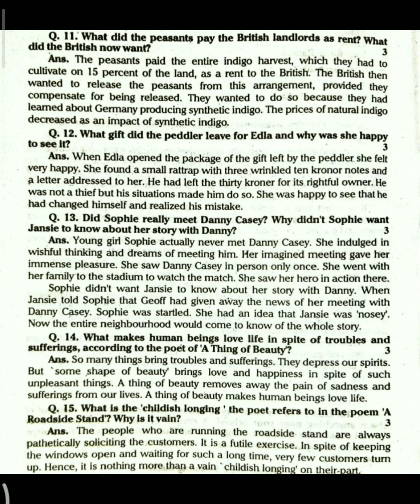Sherma Guess class-12 intermediate board examination questions answers discussion ☺️✌️